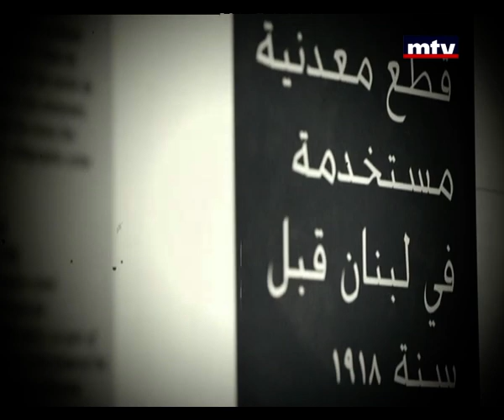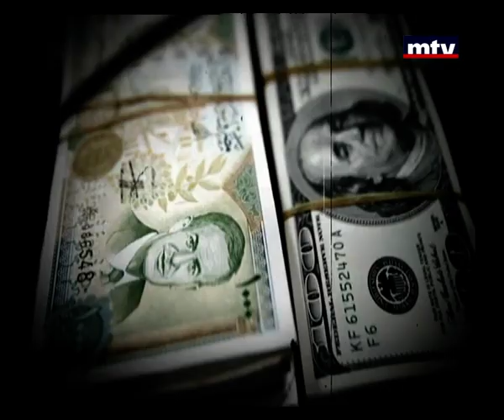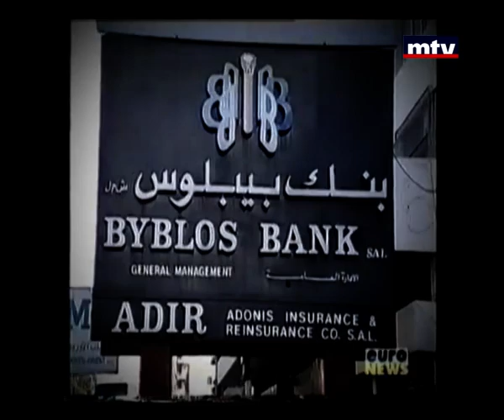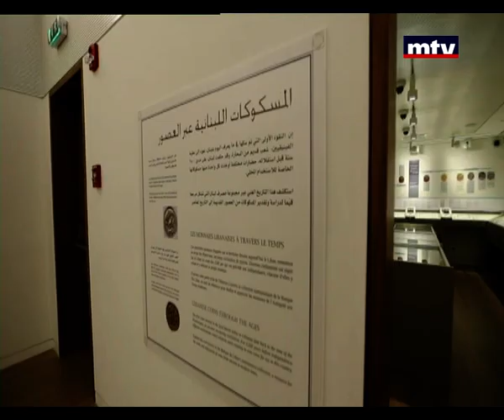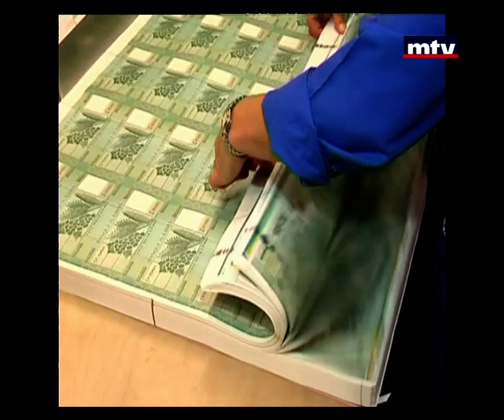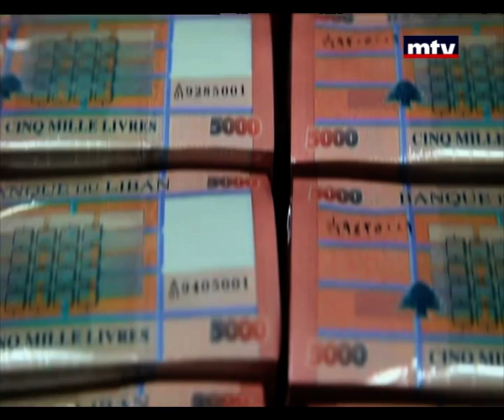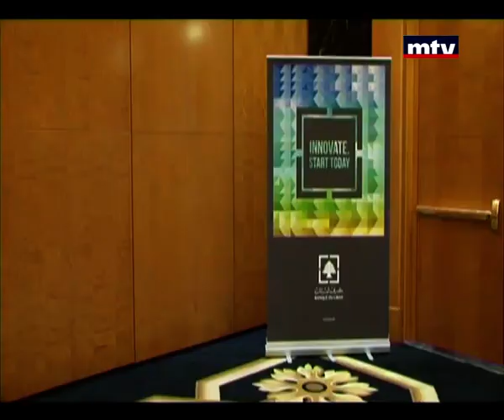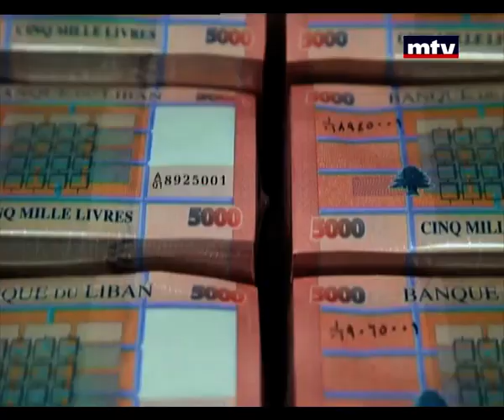Political Specials - Riad Salameh Special - 08/11/2014